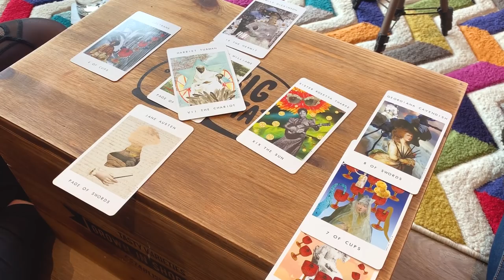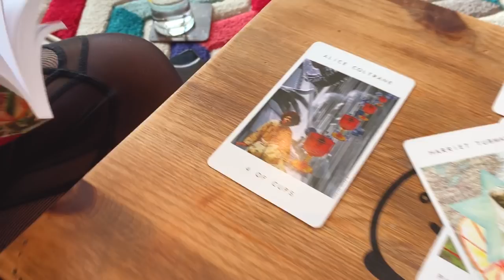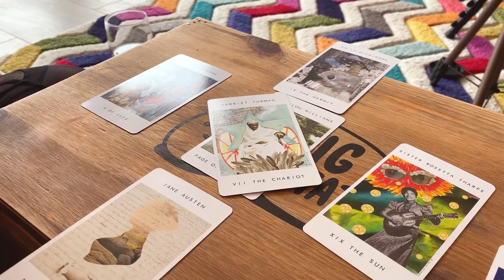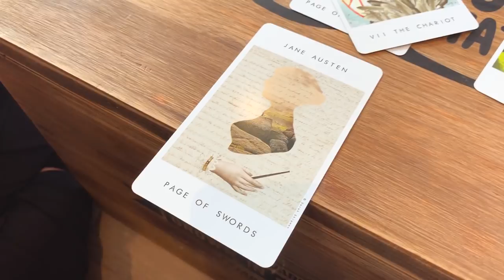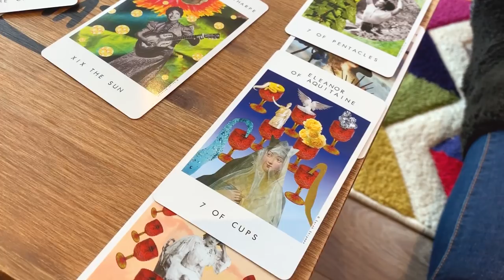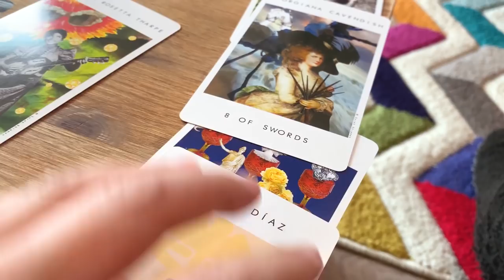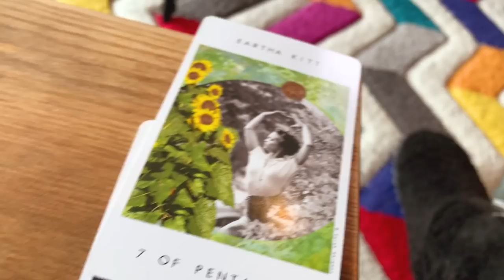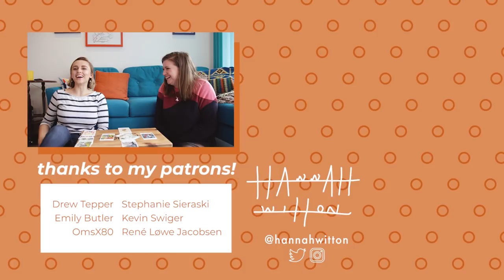Tarot Card Reading with Rosianna | Hannah Witton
TarotIsReal. Episode 4 of WhoAmI and we're diving into Tarot cards! Hannah and Rosianna do a Celtic Cross to figure out Hannah's life situation.